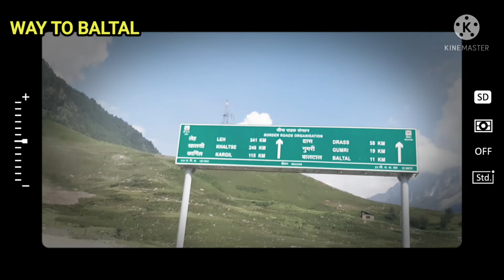|BALTAL SONAMARG| GUIDE NA DIA DONKHA [HUM FAS GAYE]JANNAT E KASHMIR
ANMOOLWORLD VIDEOS
KASHMIR BEAUTY
KASHMIRI TOURIST ATTRACTION PLACES VIDEOS
JANNAT E KASHMIR VIDEOS
VLOGGING VIDEOS